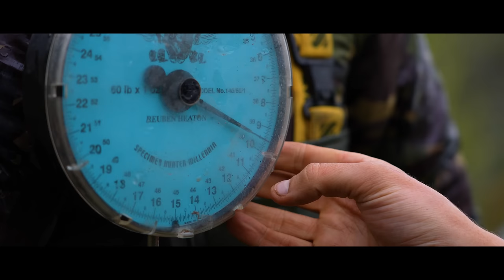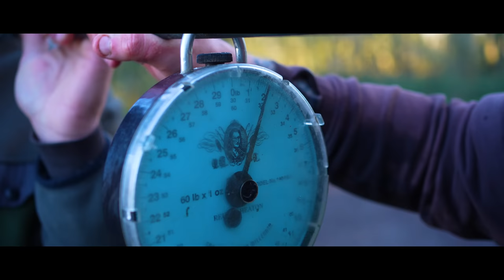Hunt for a Day Ticket 40 | TA|Insights | Volume Three | Chapter Three | Lance Barton | Carp Fishing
Day ticket venues are incredibly popular and Sandhurst Lake, the scene for this film, is no exception. We tasked Lance Barton with the challenge of catching a 40lb carp live for the camera, in a scenario that so many anglers are faced with; busy banks, changeable weather and multiple sessions spread throughout the year. With no way of pre-baiting or using any of Lance’s usual tactics he would adopt in his campaign fishing, it was a case of adapting and overcoming.

Covering three separate sessions, Lance endures sun, rain, wind and snow during his time at Sandhurst, as he tries to outwit some of the special carp that reside in the famous lake. Forever tinkering, Lance puts fish on the bank every session, but will one of them break the magical 40lb barrier?